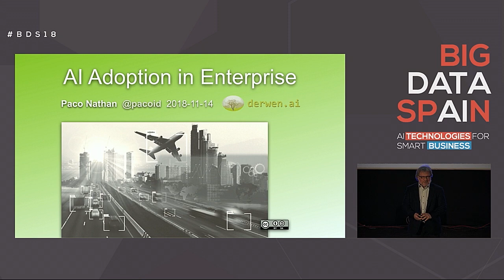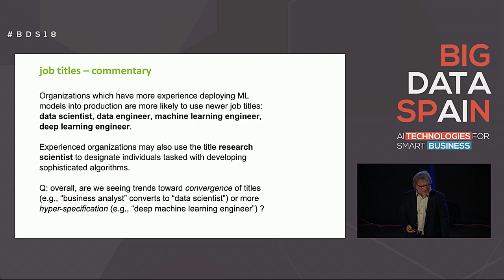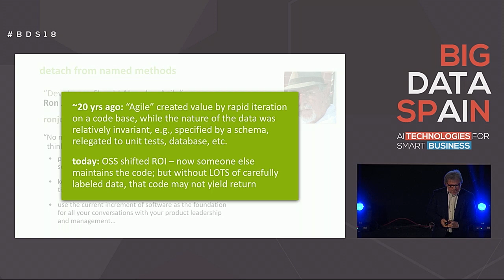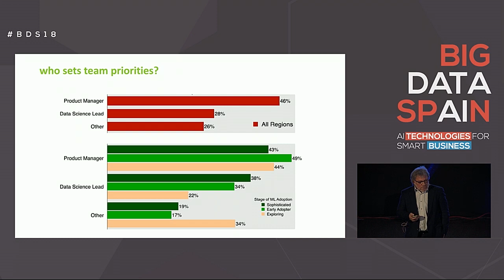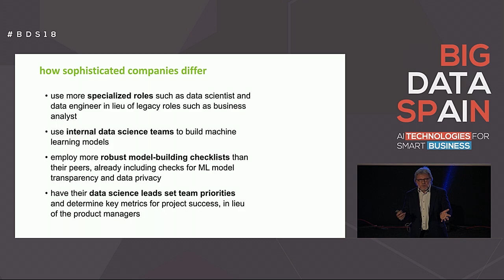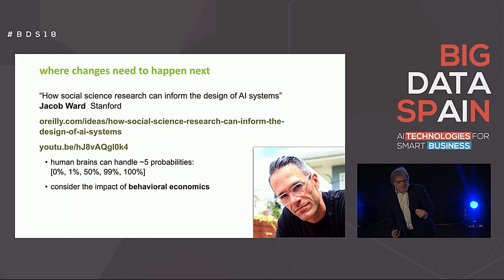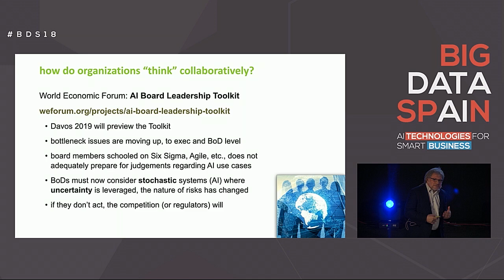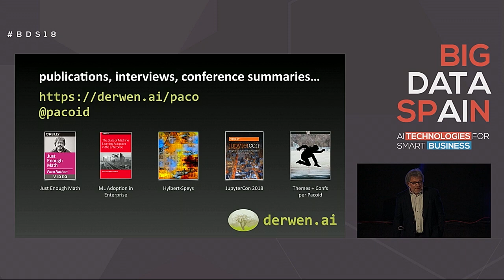AI Adoption in Enterprise by Paco Nathan